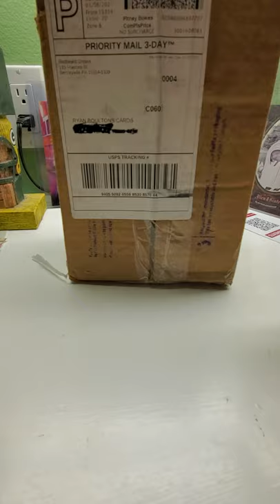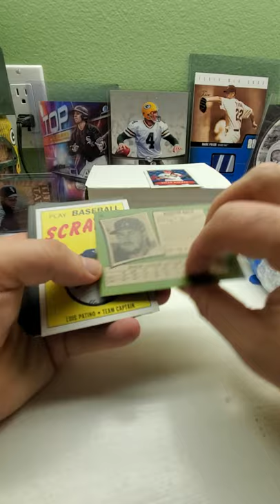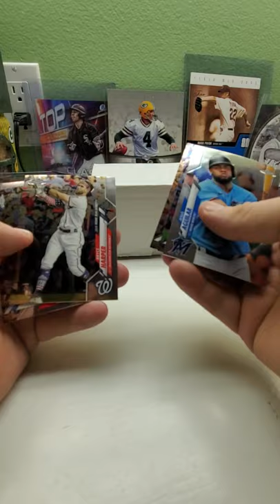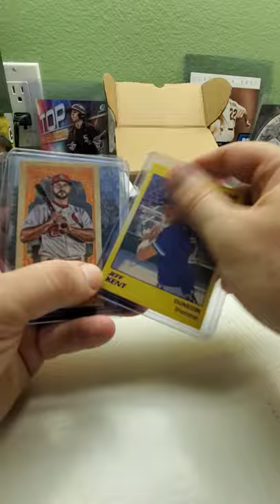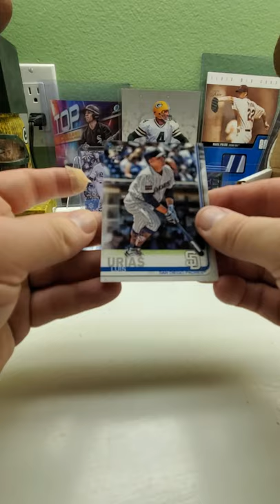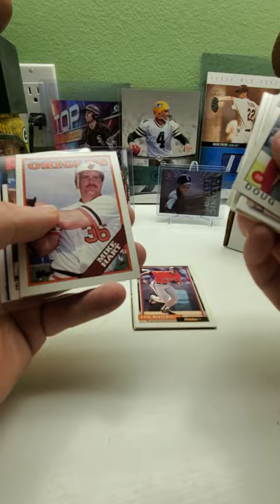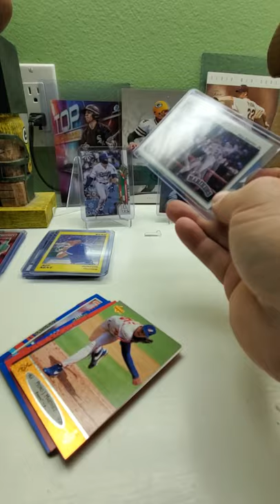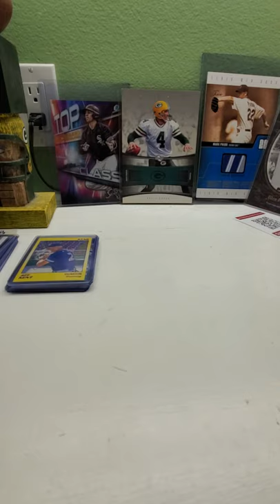MAIL DAY FROM RED BEARD BREAKS CHECK IT OUT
baseball cards

Red Beard Breaks check him out

thanks Jimmy 👍👍